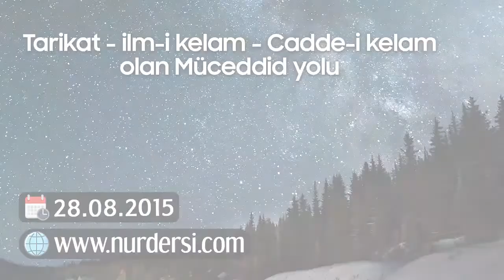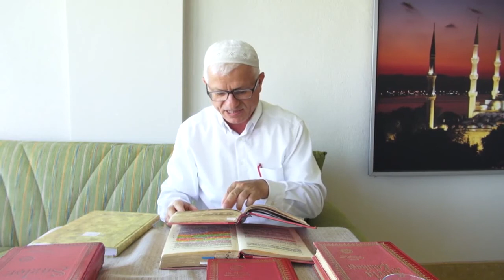Tarikat, İlm-i Kelam, Cadde-i Kelam Olan Müceddid Yolu